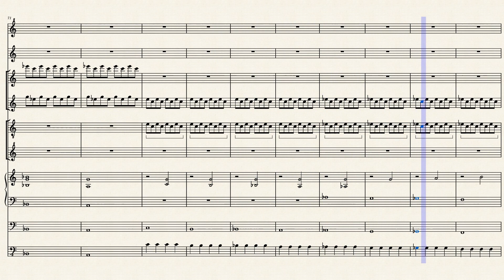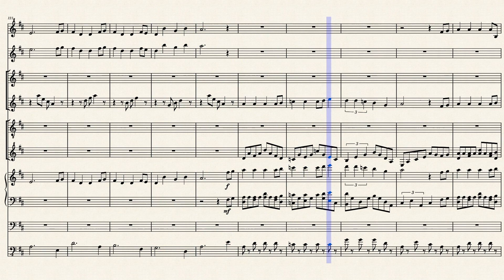The Wells of Faith by Dave Moorman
I wrote this in 2012 when I first arrived at Cheyenne Wells United Methodist Church. Recently, the church decided to leave their United Methodist roots, and took the name Wells of Faith. So - from something like a decade ago, they have their own theme song.

Composed and Performed by Dave Moorman and His Techno Orchestra - on MuseScore